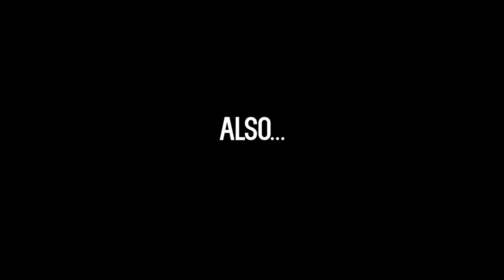LAKE METAL DETECTING ep.2 (14 k Ring & Type R Accessories)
Lake metal detecting ep.2 shows us hitting the mother load of jewelry. We may or may not have found a 14 k gold ring. Not only did we find treasure under the water, but we also found some at the Columbus flea market. I found Type R accessories and gave them to my friend Tub.